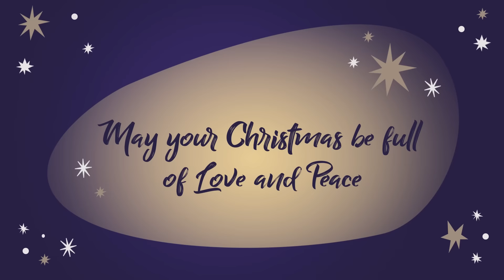🎄🧑🎄CHRISTMAS SPECIAL com Cleo e Cuquín | Canções de Natal Infantil para Crianças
Desfrute das melhores canções infantis de Cleo e Cuquin e passe com eles um Natal inesquecível com esta colecção de canções infantis com esta colecção de canções infantis para crianças.

Encontre seu episódio favorito:
00:00 A noite de Natal
06:05 Arquitetura Ártica
12:03 Natal de Cuquin

A série de animação de grande sucesso na Espanha, México e em toda a América Latina, agora chega ao Brasil e a Portugal.